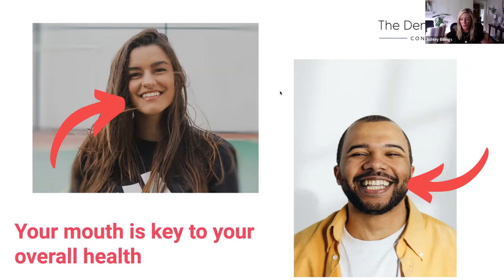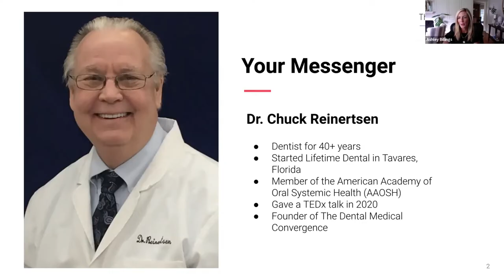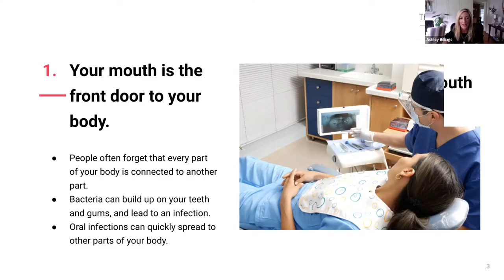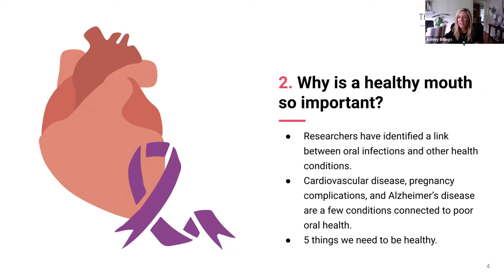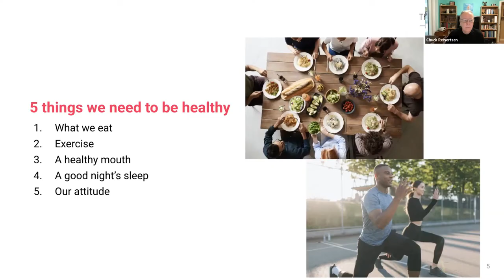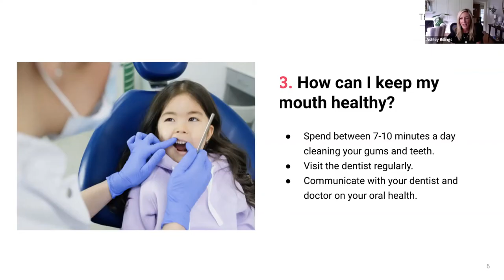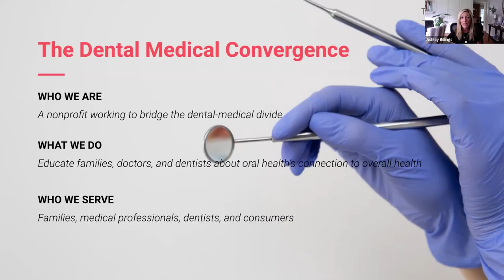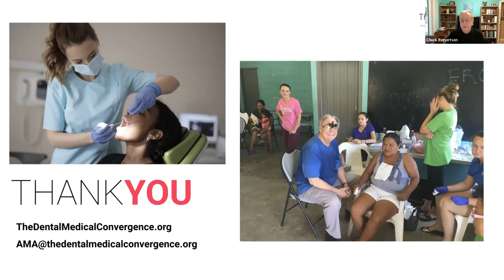How Your Mouth Affects Your Whole Body | Oral Health Explained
Did you know your mouth is the “front door” to your body? 🦷 In this webinar, Dr. Chuck Reinertsen explains how oral health is directly linked to heart disease, diabetes, Alzheimer’s, and more. Learn why keeping your mouth healthy is key to your overall wellness.

What you’ll learn:
00:00 Intro – Why your mouth is the key to overall health
03:10 The “front door” concept and why it matters
04:40 Oral infections and systemic diseases (heart, Alzheimer’s, diabetes)
06:20 Five essentials for health: food, exercise, mouth health, sleep, attitude
08:20 Cleaning vs. brushing – how to properly care for your teeth
09:50 Why dental neglect is more expensive than dental care
12:00 The missing link: communication between dentists and physicians
14:00 How the Dental Medical Convergence nonprofit helps families

Key message: Oral infections don’t just stay in your mouth — they spread through the bloodstream, affecting your whole body. Prevention starts with daily care at home.